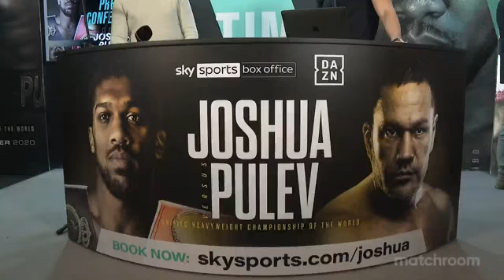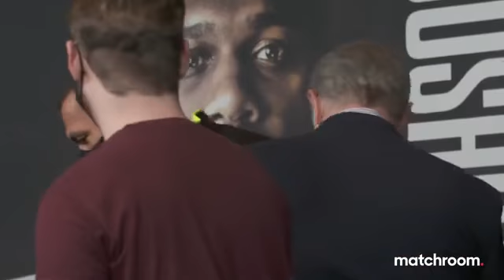JOSHUA VS PULEV FULL PRESS CONFERENCE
VIDEO CREDIT: MATCHROOM BOXING

Visit us for the best 24/7 international mma and boxing news